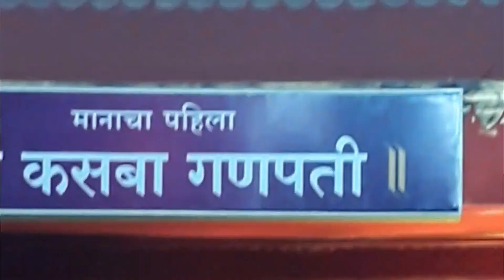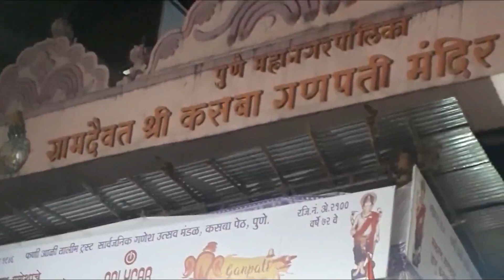Ganpati Festival 2018 Pune | गणेशोत्सव 2018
Ganpati bappa morya !!! Ganpati Festival 2018 | गणेशोत्सव 2018

Ganesh festival is festival which lasts for 10/11 days. The festival starts on Ganesh Charturthi and ends on Anant Chaturdashi. This festival is widely celebrated in India and some parts outside India as well. Some poeple celebrate Ganesh festival for 2, 5, 7 or 10 days depending upon the rituals and the area they are staying. There are many programs which are planned and celebrated during Ganesh festival. On the last day i.e. on Anant Chaturdashi, Ganesh idol are immersed in the sea or nearby lakes and rivers. There is a big celebration on that day where there is long q for performing this...